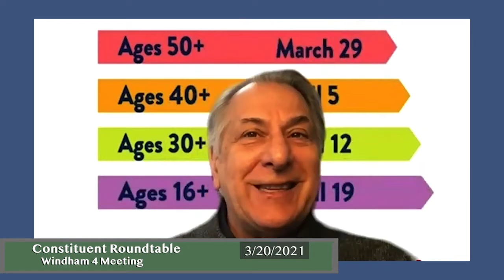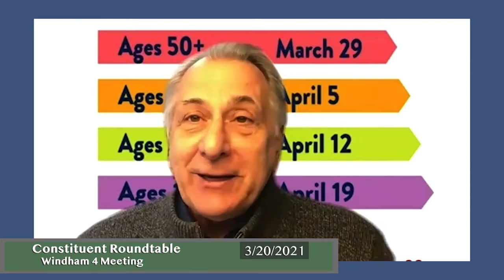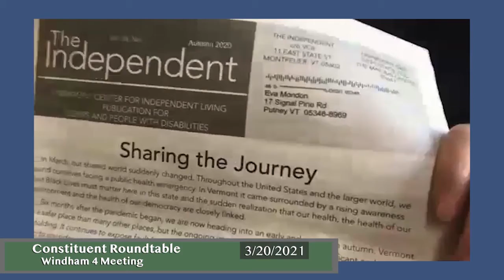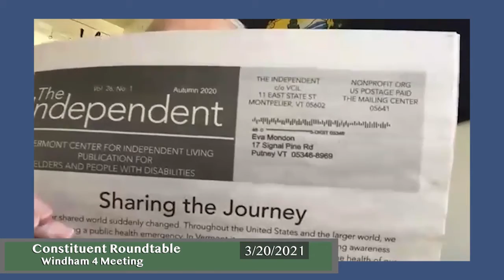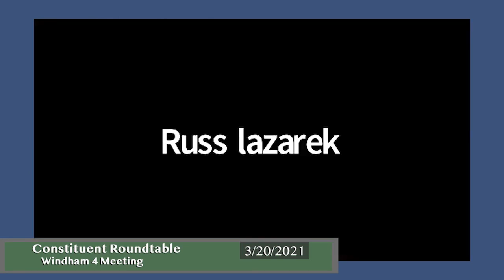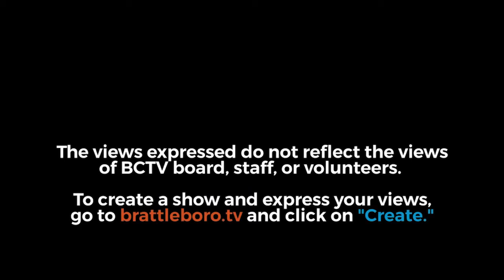Windham 4 Community Conversation: March 20 2021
State Representatives Michelle Bos-Lun and Mike Mrowicki host a monthly conversation with constituents. They present updates from the legislature and answer questions and concerns. March's session had a guest speaker Malaika Puffer, who spoke about Mental Health policy.